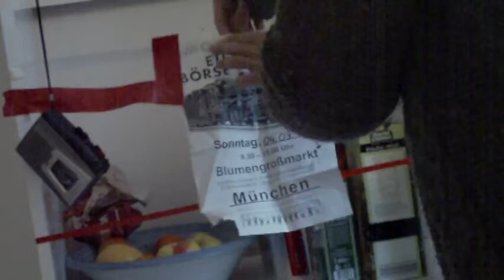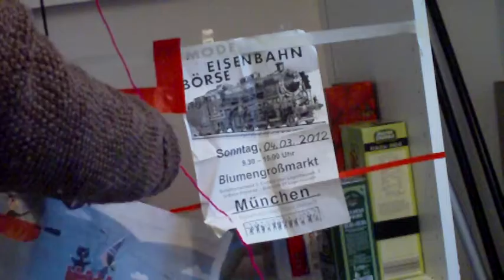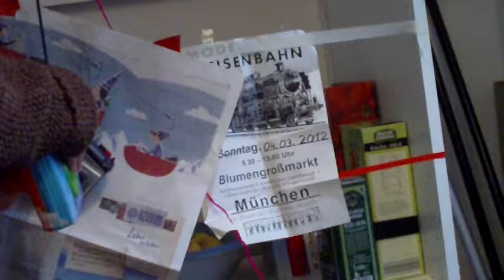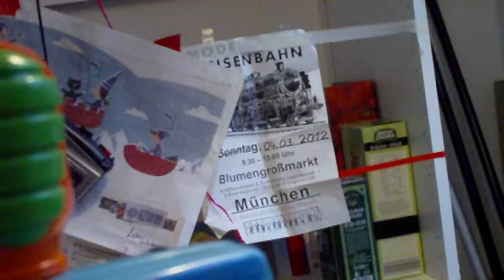bistu video El tren de las consecuencias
Train of consequences / El tren de las consequencias
bistu  video-sonidos
"la vida es como un Tren con muchas paradas, tü decides donde bajarte..."
intervention video-sound-trash-tapes-human landscapes S.P.R.K

this video was possible for the suport of Susanne Rüth in Munchen , Germany